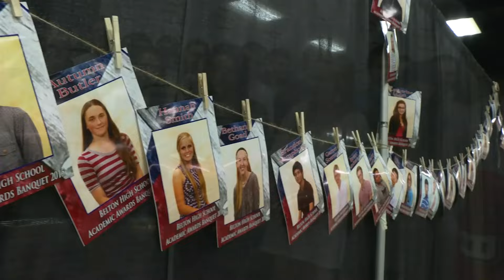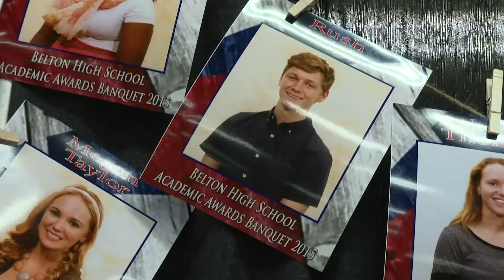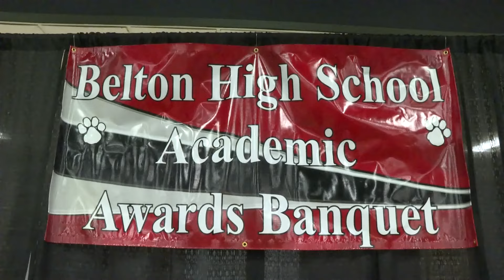Belton High School Academic Awards Banquet 2015